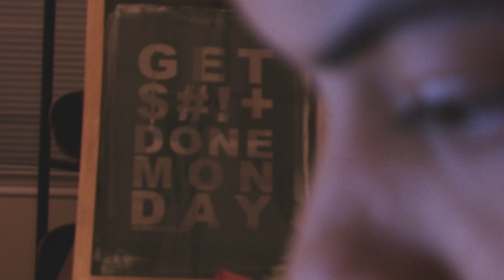GSDM Pre-order shirts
sorry wrong date Sat. 25